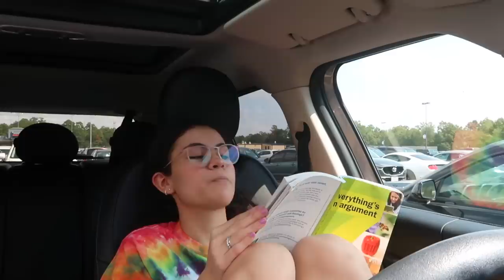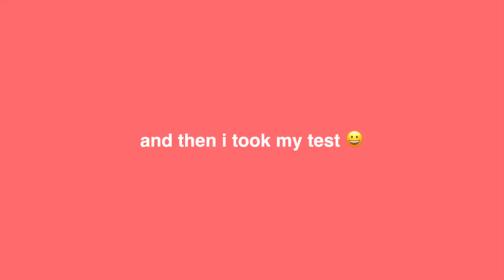Just a day at high school (SENIOR YEAR)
maybe ill make school vlogs more often? whenever i run out of ideas, it just seems like the most efficient thing to do bahaha. also, for those wondering, my fish is still doing well :) but now im on vacation sooooo i have no idea what's gonna happen. peace and blessings.

-jazzy
*tehe*